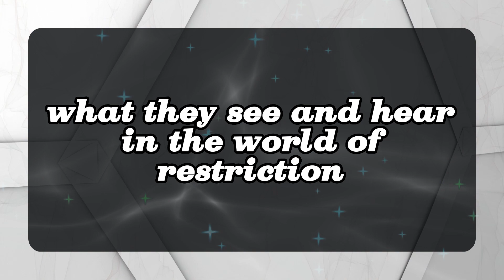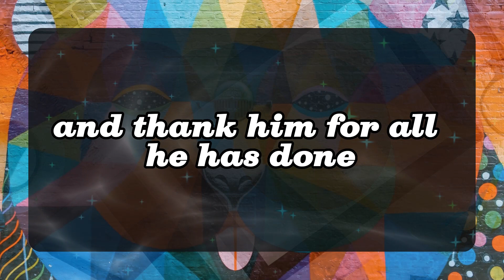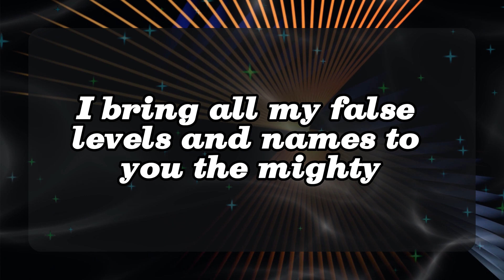11:11 💌Angels Says Do you believe in me or not? Angels Message✝️God Miracles Today 1111 🦋 god msg